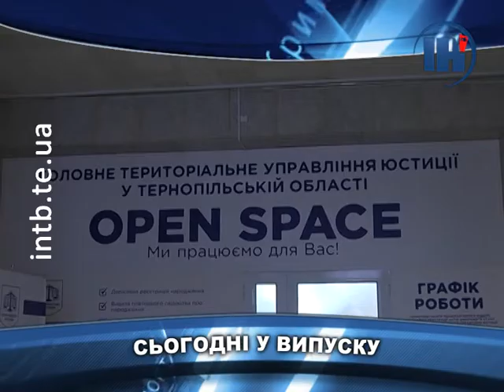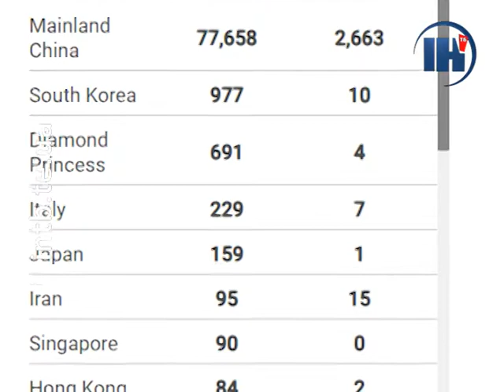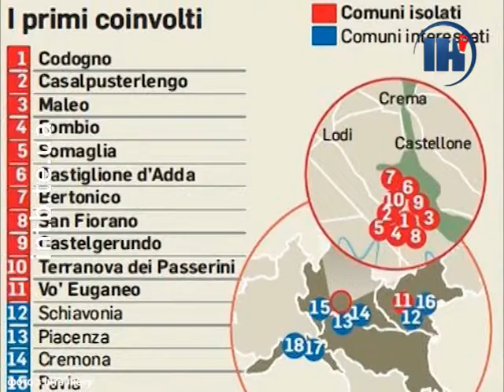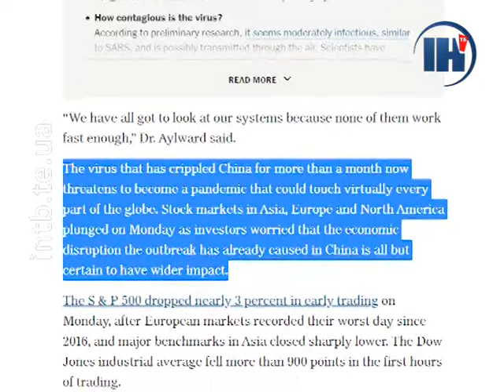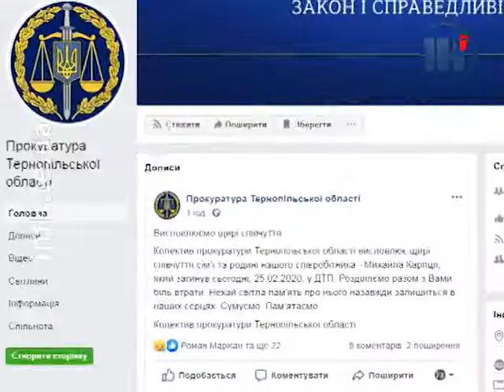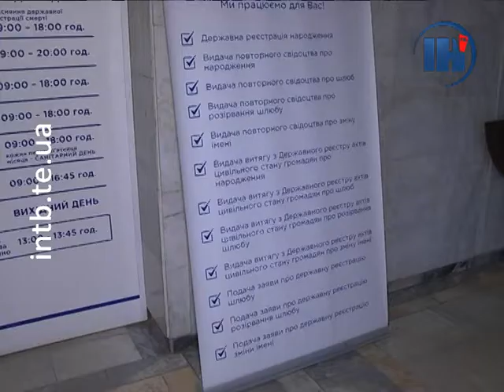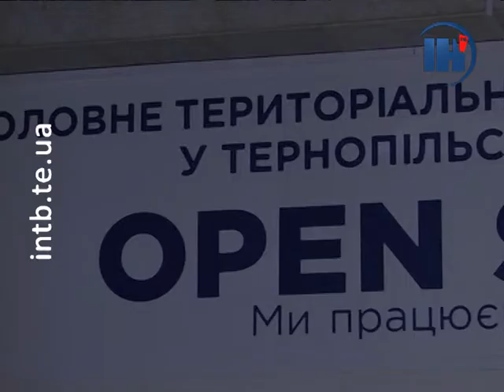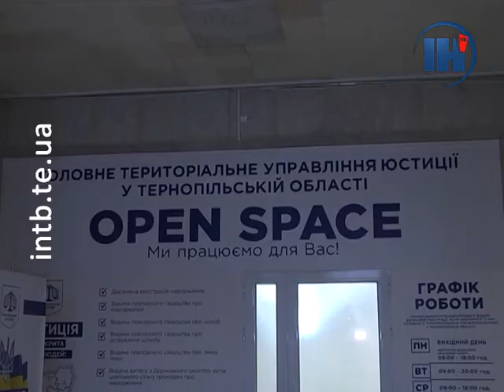Випуск за 25 лютого 2020 року